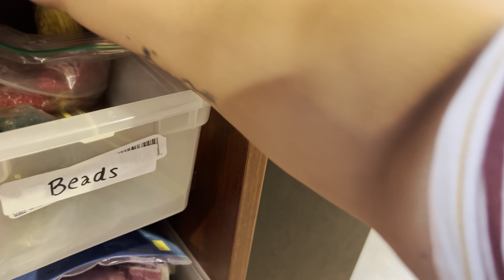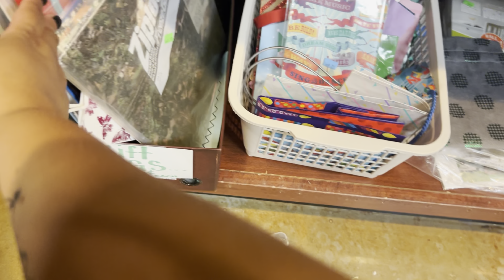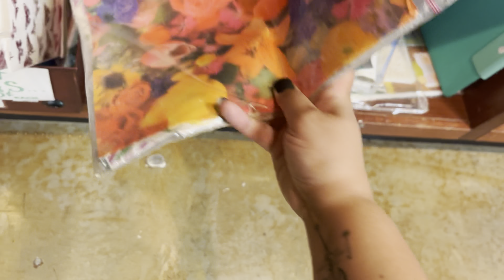Would YOU have picked these up??? Thrift with me!! SARASOTA FLORIDA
Here I am! In Sarasota, Florida where I an hitting up my FAVORITE little (yet big) thrift boutique- Fabulous Finds Pines of Sarasota Thrift Shop located at:

☺️Do you like us? if you would like any of our found treasures that you see on the videos!🏝️ 🌊 🌞 If there is something you want and don’t see it on the shoppe, you can reach us at and specify which video and the time stamp of where the item is located on the video. You can also reach us in the comments section, but e-mail is best 💪

You can also shop on our Ebay store Jolie Flips_Vintage by copy and pasting this link:

Or you can type in our Ebay username in the search bar: floridagalgems
and find us that way!

We are doing shows on Whatnot as well, and it is a LOT of fun!

Send us a comment! We would LOVE to communicate with our viewers! 🤩😂

*Please note, Adam and I are not appraisers. When we say, estimated value or approximation of value, it is from our own research online using ebay “solds” and/or google lens. We are not professional appraisers, nor do we use any. Please use your own discretion when researching items.*